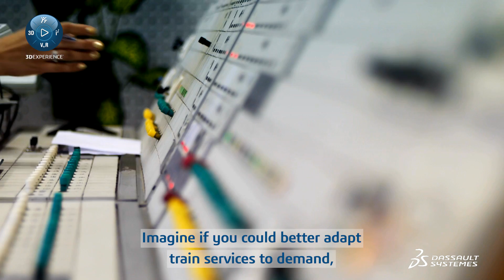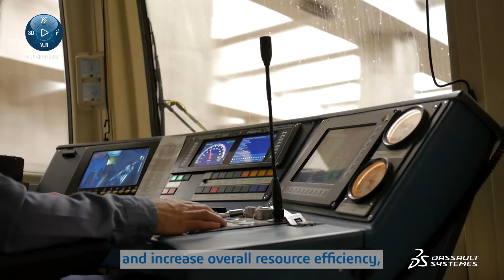Smart Mobility Operations - Transportation & Mobility - Dassault Systèmes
To resolve the saturation of transportation infrastructure and reduce pollution, it is vital to offer effective shared and sustainable mobility solutions. Discover how mobility innovators  can imagine, operate and optimize sustainable and attractive mobility solutions with industry-leading 3DEXPERIENCE solutions.